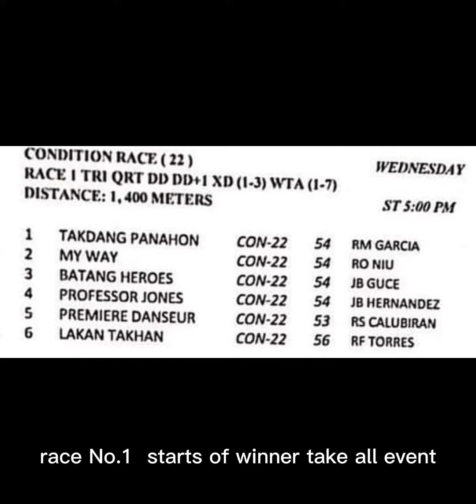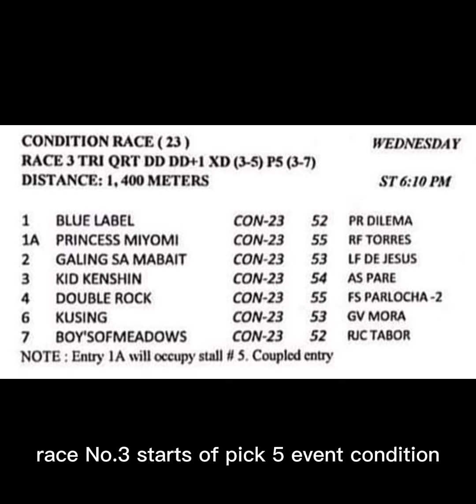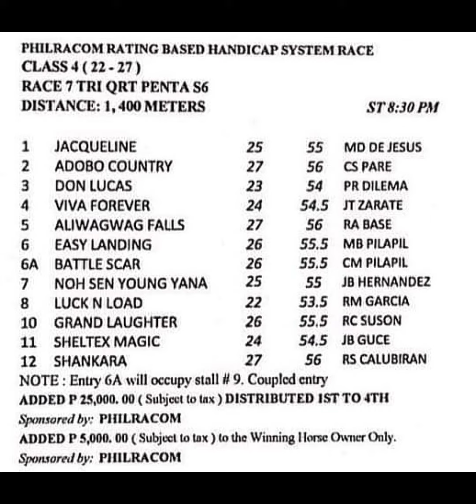Alamid Analysis sariling giya at analisa/Metro Turf-Malvar Batangas/April 27, 2022